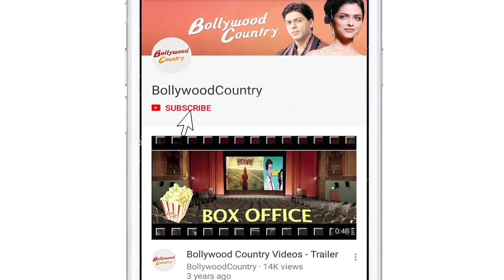Karisma Kapoor: Digital space lets you speak a lot more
Actress Karisma Kapoor makes her digital debut with the upcoming web series "Mentalhood". Opening up at a special screening of the series, the nineties star, who makes a comeback with "Mentalhood" after nearly eight years, said the digital space allows filmmakers a more creative platform.